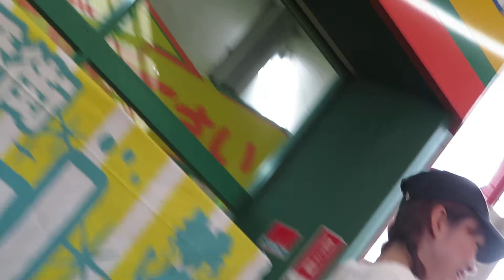尼崎アイドルコレクション 神井花音さん 2018.11.4